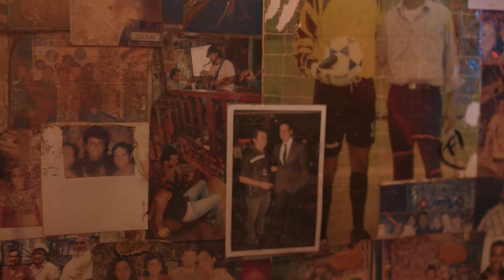Nuestro Juramento - Daniel Betancourth